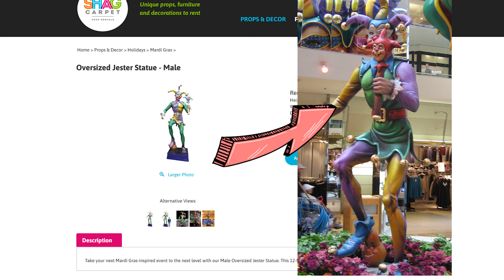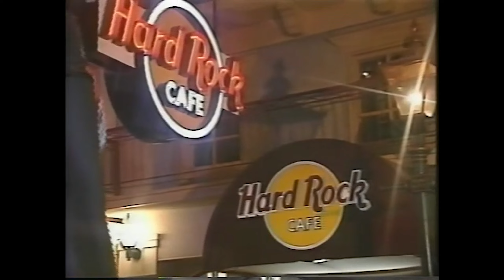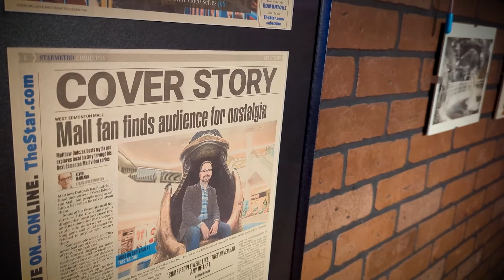What Happened to the Bourbon Street Statues at West Edmonton Mall?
West Edmonton Mall's BRBNST wasn't always as it was today. Many years ago, the street was decorated with statues of jesters... and before that, it was themed as OG Bourbon Street: A Louisiana Experience right in the middle of Edmonton, Canada. But, what happened to all those statues?

Fan Mail:
Matthew “That BEM Guy”
Edmonton, AB T6K 1P0